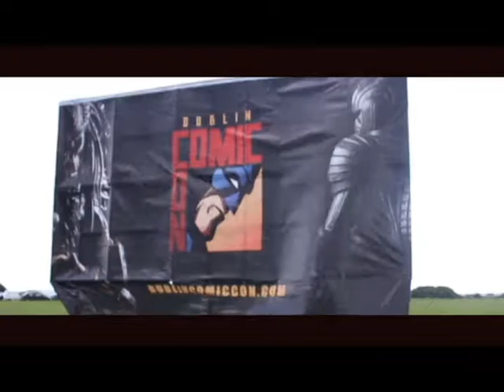Dublin Comic Con AL matthews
A meeting with a Vietnam veteran and military actor from movies such as my all-time favorite Aliens and the Fifth Element.In this meeting we get Al to sign a figure of Sgt Apone from Aliens